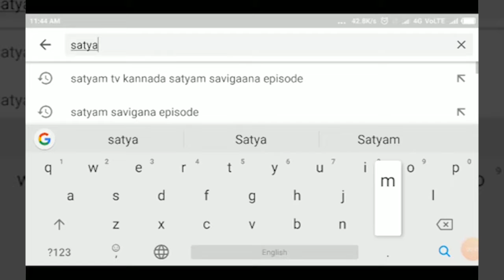HUNASAGI-ಶಾಸಕರಿಂದ ಜನಸ್ಪಂದನ ಕಾರ್ಯಕ್ರಮ- ಸಮಸ್ಯೆಗಳನ್ನು ಹಂಚಿಕೊಂಡ ಜನತೆ||SATYAM TV KANNADA